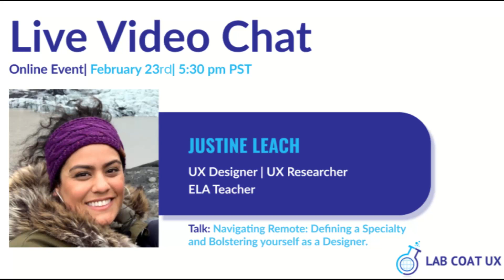Live Chat with Justine Leach: Defining a Specialty & Bolstering Yourself as a Designer - Lab Coat UX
Join us on Discord, LinkedIn or other areas and catch a new Live Chat with a professional UX, UI or Product Designer every month!